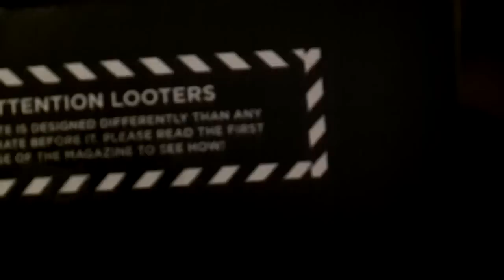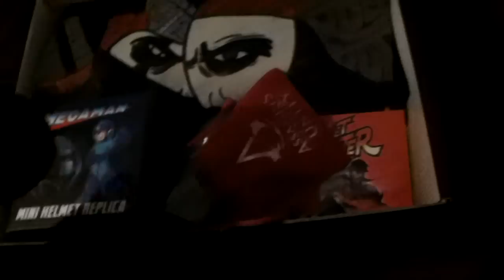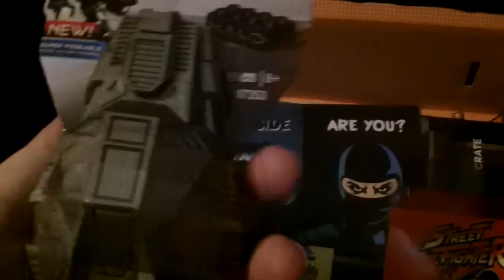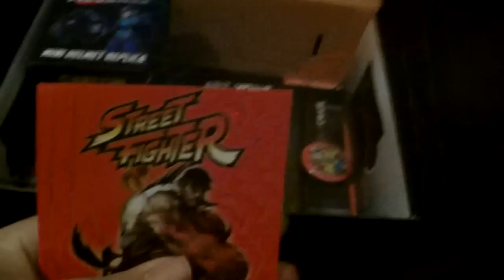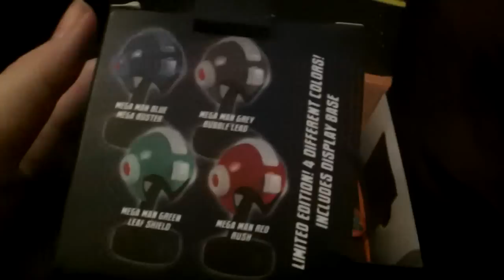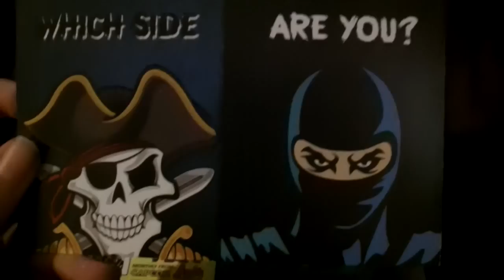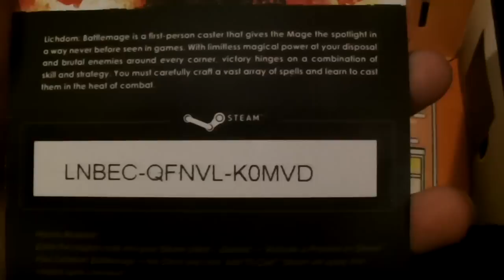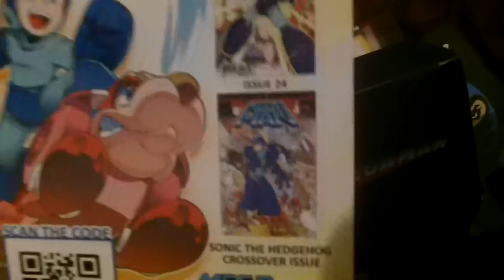HADOUKRATE 20/11/2014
Ziegs den presents a Loot crate unboxing.

I'd give it 7/10.